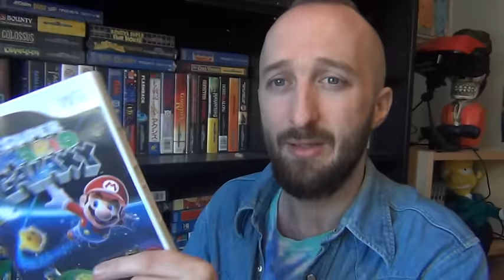Re: The Future & 5 Gaming Questions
(1) What percentage of Retro vs Modern gaming do you do annually?
(2) What is your favorite Genres of Games, past & present?
(3) What are your biggest concerns or fears for the Gaming Future?
(4) Where do you see your Gaming Collection in 5 years or more?
(5) What are you looking forward to the most with Game Development in the Future?